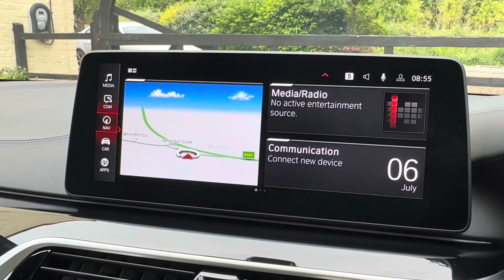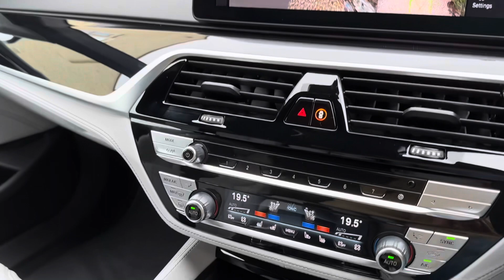BMW M5 LCI Competition [625] xDrive 2023 Black Sapphire - FTC Prestige & Performance Cars X4/2824